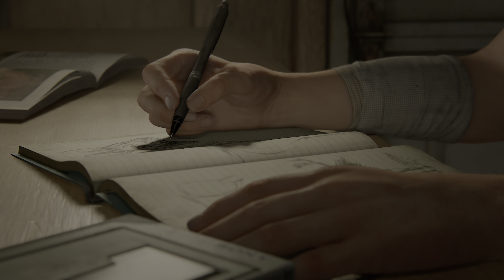(PS5) THE LAST OF US 2 GAMEPLAY DEUTSCH #01 JACKSON PROLOG & ERWACHEN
The Last of Us 2 gameplay deutsch/german - unkommentierter STORY walkthrough. Part 1 Jackson - Prolog & Erwachen. TLOU2 PS5 Playliste